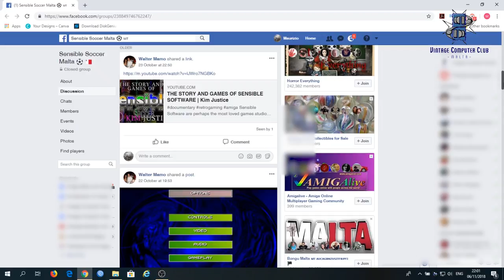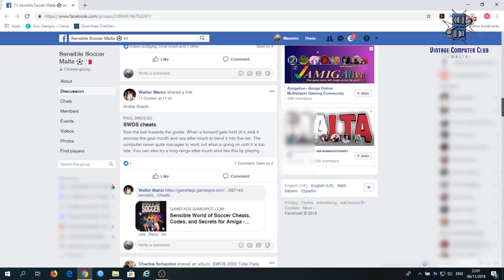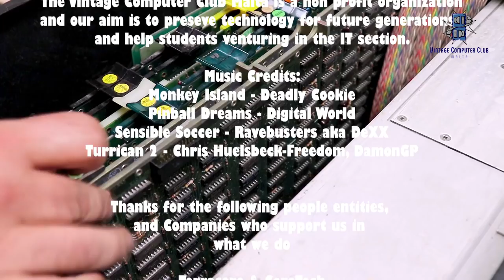Amiga Malta User Group (AMUC) Interview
Interview to the Amiga Malta User Club Facebook Group Admins. What is the future of the group. Why the group is dedicated to the Amiga and recent activities in the group.

FlashBack to the Amiga
Date:                 10 th November 2018 from 10AM onwards
Venue:             Vintage Computer Club Malta
Entrance Fee: 2 euros

 Please note that the interview is in Maltese.